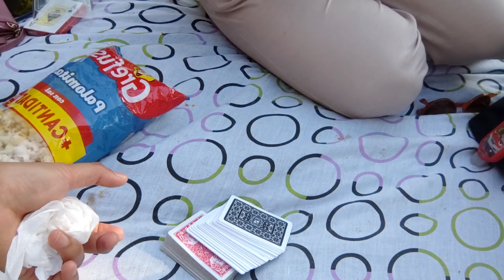#33 Summer Picnic 2021 @Francos Rodriguez Park (MADRILEÑAS)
The only thing that matters is the Quality of life and finding a happy balance between family, work, friends and in betweens...😄😊
Always choose HAPPINESS ❤️😄